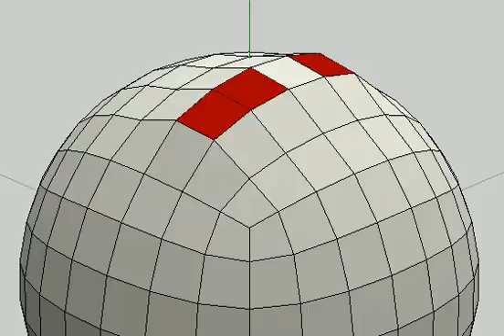tweak bug 2